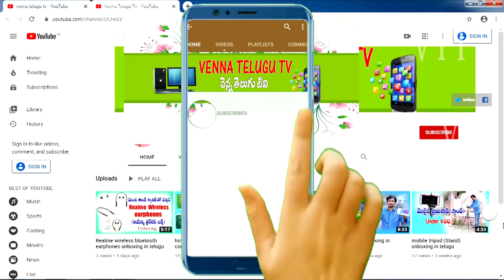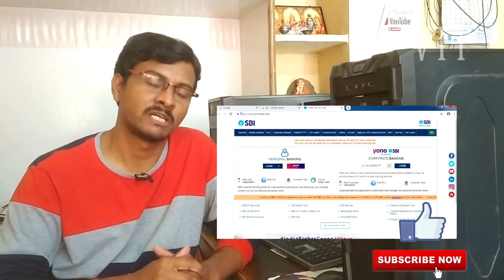Types of Websites | HTTPS and HTTP Websites in telugu 2020 | Every Online User Must Know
This video is  difference between http and https Websites. how to browsing online sites safety
and what is HTTPS website and what is HTTP
website explained in telugu online security
how to browse secure in online
how to check secure website in online
safe browsing in internet telugu

This Chanel For Computer Education and Tech Information and entertainment videos.
Image Source:Wikifedia.org